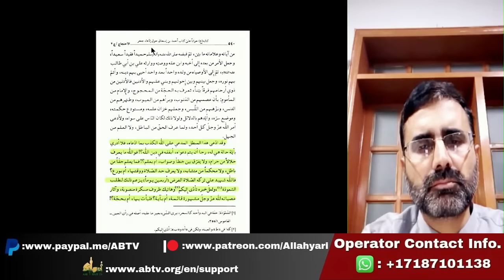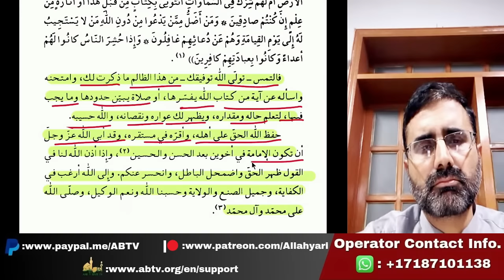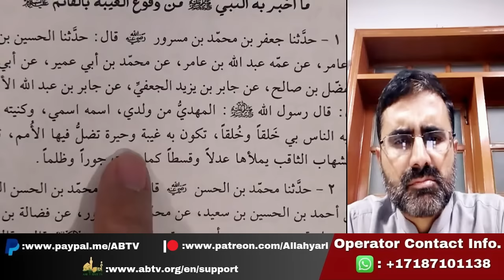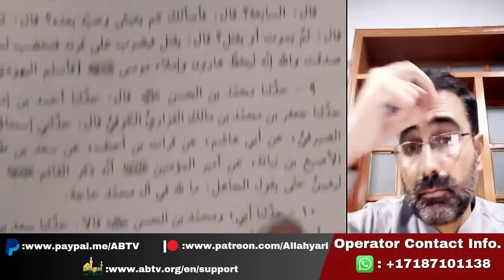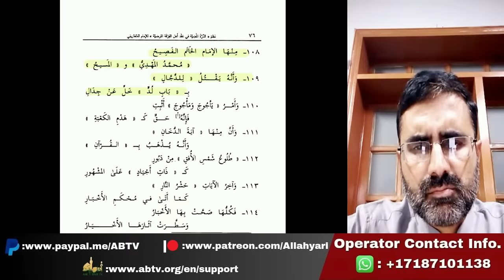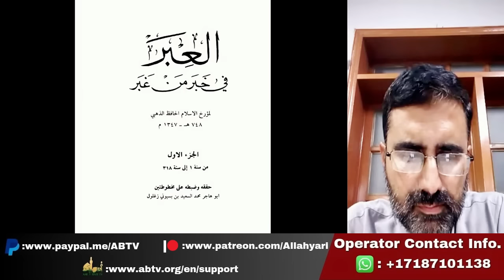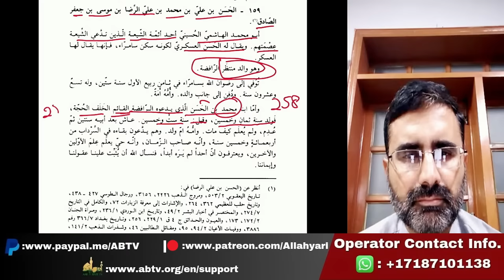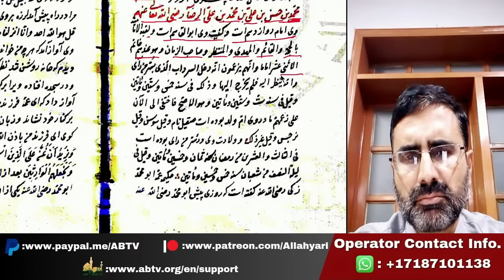Imam Ali al Naqi (as) key betay - Jafar ne Imamat ka dawa Kiya tha? | QnA session | Sh. Allahyari